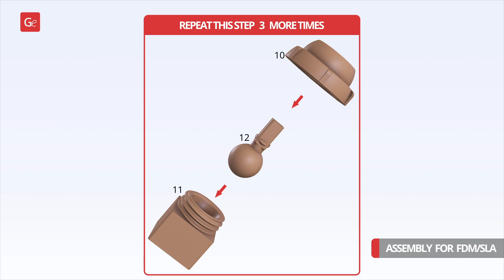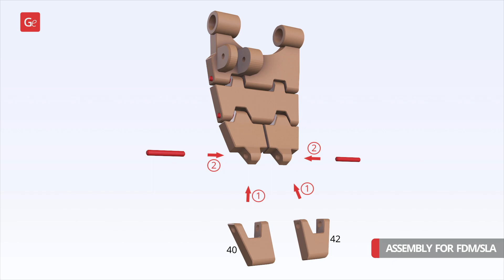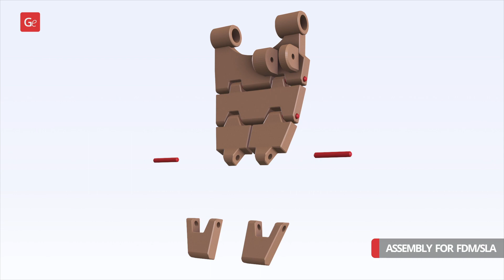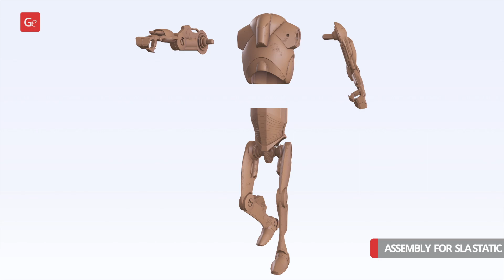Super Battle Droid 3D Printing Model | Assembly by Gambody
Super Battle Droid 3D Printing Model is now available on Gambody Marketplace!

00:05 - Overview & Articulation
00:34 - All Active 1.0 versions assembly
03:14 - DLP/SLA Static 1.0 version assembly

Super Battle Droid for 3D printing consists of 242 files.

Sizes:
FFF/FDM: 488 mm tall, 287 mm wide, 388 mm deep
DLP/SLA: 244 mm tall, 143 mm wide, 194 mm deep